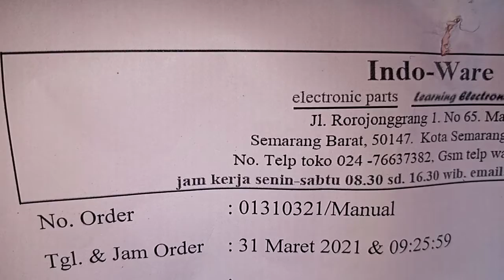01310321 test DC to AC power inverter real 500w PSW 220V tanpa casing 12v